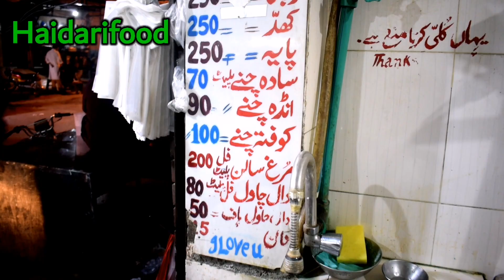Hafiz In Aslam Bong Paye|| Bong Paye Special Sehir Time 2022|| Lahore Street Food || Haidari Food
Hafiz In Aslam Bong Paye or  Anda Chanay or Siri Paye or Special Bong Paye 😋😋😋😋
Haidari food- Pakistani street Foods! Just food street Haidari food Subscride my Amazing Streets food. of Pakistan Channel